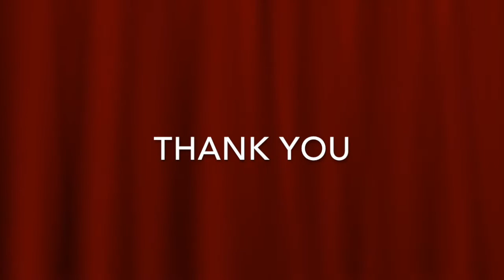Bohemian Rapsody Intro ASL